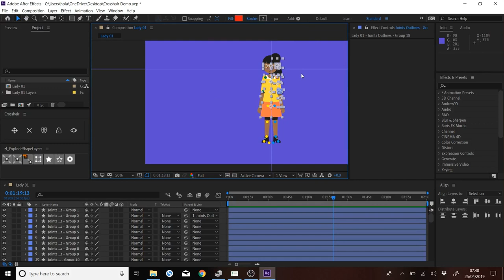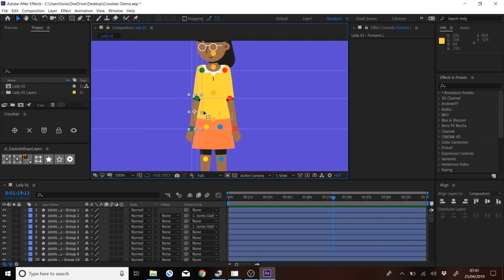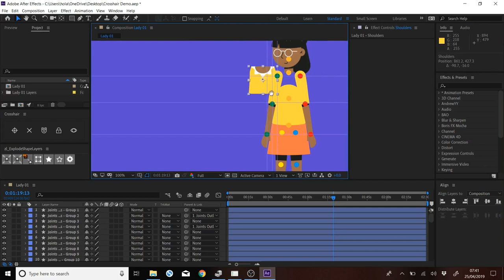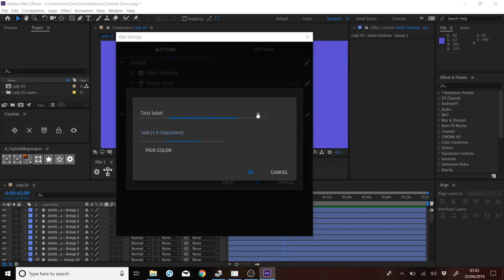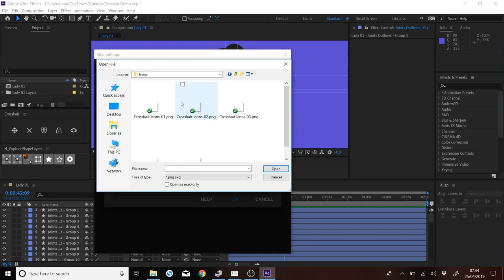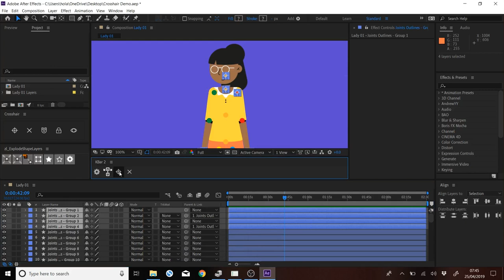After Effects Script Demo - Crosshair Update 1.1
Crosshair is a Guide Manager Tool for After Effects 2019 onwards. Crosshair gives you the following five buttons:

Crosshair - Creates X and Y Guides for selected layers positions.

Remove Guides - Removes all Guides from a Viewer.

Guide Snap - Toggles Guide Snapping.

Guide Lock - Toggles Guide Locking.

Guide Visibility - Toggles Guide Visibility.

Crosshair was built to help speed up the rigging process when moving layer Anchor Points or positioning DUIK bones and Rubberhose or Limber start and end controllers.